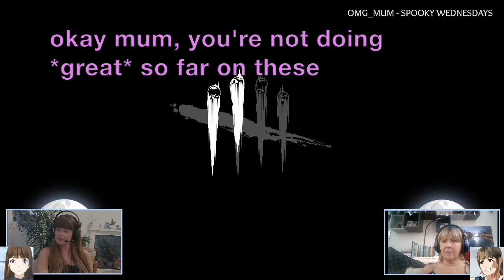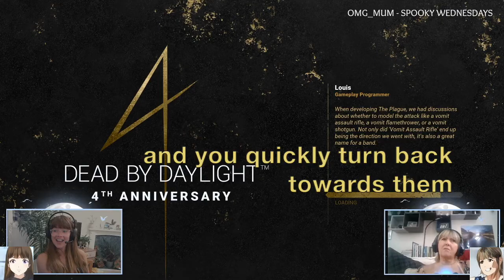Mum Guesses Dead by Daylight Slang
I quiz mum on the meanings of various DBD slang words and phrases. Yes, even teabagging.

Join us every Weds and Sun at 9pm